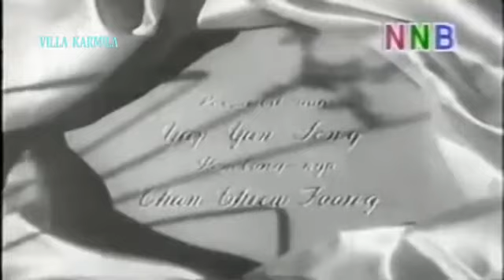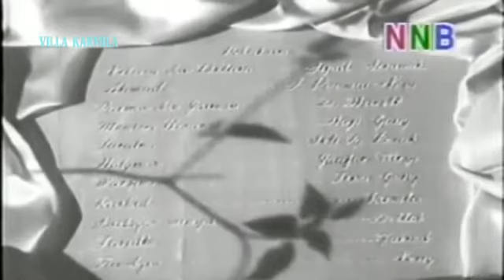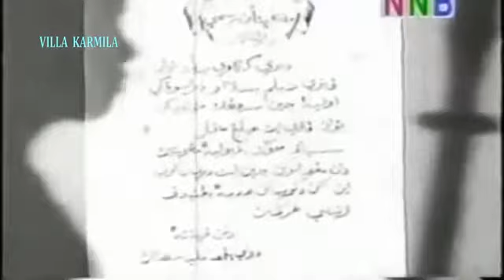film klasik#//Nilam(1949)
film klasik